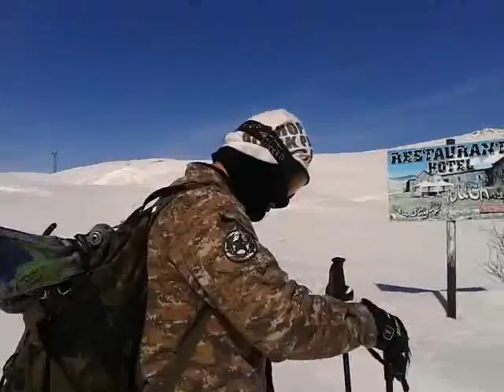Armenain Extreme Club - ՛՛Instigate՛՛ ski day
Սա մի փոքրիկ ֆիլմ է Արագածի լանջերին մեր ակումբի կողմից կազմակերպված դահուկային դասընթացներից մեկից: Դասընթացի հատվածը այս ֆիլմում տեղադրված չէ: Դասընթացի մասնակիցները "Instigate" կազմակերպության աշխատակիցներն են՝ մեր սիրելի ընկերները: Ֆիլմում կտեսնեք միայն բարձրանալու և վերադառնալու կադրերը: